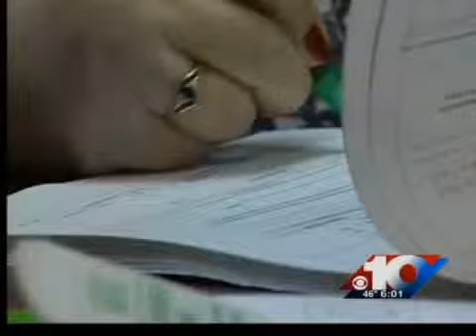Flu shots run out fast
Many insurance providers cover the shot. What some peopel are finding this is that if they want a flu shot, they can't get one.